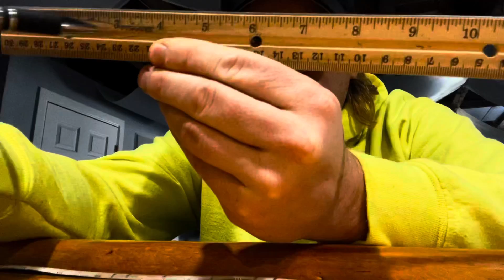1 Minute ASMR - The Ruler - Custom Video For Mckenzy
1 Minute ASMR - The Ruler - Custom Video For Mckenzy